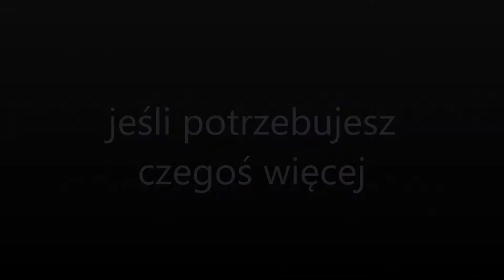Lokal, Łaziska Górne na sprzedaż - 0%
Koszty naszej obsługi ponosi tylko sprzedający !

Na sprzedaż lokal użytkowy o powierzchni 84 m2. Obiekt znajduje w się w ciągu handlowym przy ulicy Pstrowskiego w Łaziskach Górnych. Lokal posadowiony jest na działce o pow. 186 m2, murowany i podpiwniczony !

Składa się sali sprzedaży ( dwóch pomieszczeń handlowych) oraz zaplecza. Dodatkowo do wykorzystania pozostaje piwnica - kotłownia i magazyn lub garaż. Istnieje możliwość dobudowania także piętra - podobnie jak budynek sąsiedni.

Budynek posiada własne ogrzewanie węglowe, istnieje możliwość podłączenia ogrzewania miejskiego.

Głównym atutem jest lokalizacja - sklep znajduje się bezpośrednio przy ulicy Pstrowskiego, sąsiedztwo kopalni i dużego osiedla gwarantuje stały dopływ klientów.